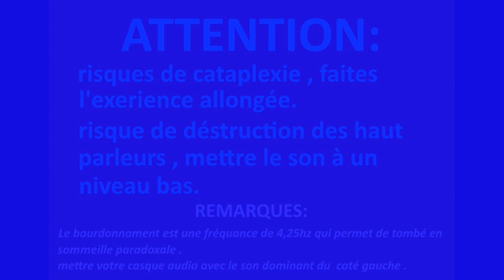COMMENT SORTIR DE SON CORPS {corps astral }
Le volume doit être à un niveau moyen . les effets attendus peuvent intervenir en quelques minutes , plus souvent en une heure , faites l'expérience trois soirs de suite . Prenez une respiration calme et régulière . la durée de la vidéo est de 2h 30.si vous ressentez des petites décharges électriques , c'est que vous entrez en sommeille, paradoxale. Lorsque cela arrive , imaginez un point au centre de votre cerveau , la sortie du corps astral risque d'être immédiate.